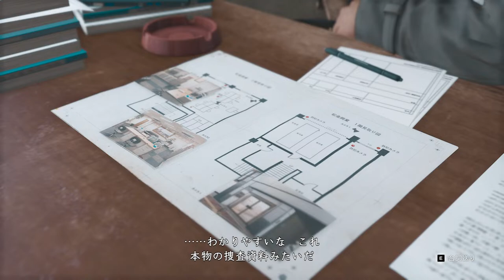#4 関西弁のツッコミ迷探偵見参！【JUDGE EYES】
初めましての方もご存じの方も！どうもOZYです！
Nice to meet you and those of you know! Hi OZY !

収益化の一部緩和によりスパチャやスーパーサンクス、メンバーシップなどが
利用出来るようになりました！
これもひとえにいつも応援してくださってるみなさまのおかげです。
あざまっす！！！！

一緒に雰囲気あるゲームとお喋りを楽しみましょう。
Subscriptions, likes are courageous.
Let's enjoy atmospheric games and chats together.

▼気を付けてくれたら嬉しいな
【アーカイブを見てくださる視聴者様や初めましての方々にも気持ちよく動画を見られるようなチャット欄に一緒にしていきましょー！！！！】

・配信に関係の無いお話はなるべく控えてね
・離脱を告げるコメントはしないでね （寂しいから）
・初見ゲームのネタバレは勘弁！

▼嬉しいコメント
・全裸待機は毎時募集してます！！！！
・初見の方への歓迎コメント
・苦戦しているときのヒントはマジでお願いします（土下座）